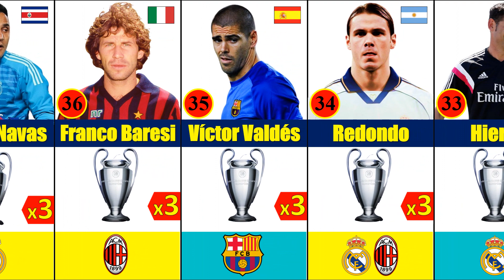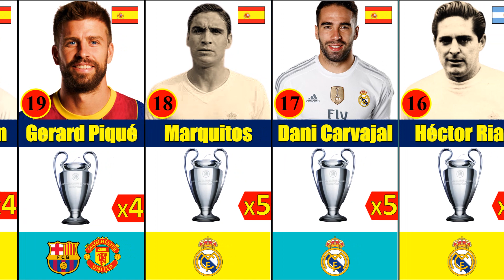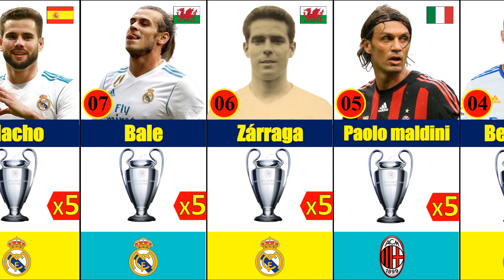Cup c1- Top 50 nhà vô địch - Top bóng đá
Chúc các bạn vui vẻ khi xem video.
      Những cầu thủ vô địch C1 nhiều nhất lịch sử: Ai là số 1?
Vô địch Champions League là vinh dự lớn trong sự nghiệp cầu thủ. Tuy nhiên có những ngôi sao đã làm được điều đó không chỉ một lần mà còn rất nhiều lần. Champions League là giải đấu danh giá nhất hành tinh. Để đến được sân chơi này, các đội bóng châu Âu phải có thành tích dẫn đầu tại giải quốc nội.
Với nhiều đội, việc được góp mặt tại đấu trường này đã là một vinh dự chứ chưa nói đến tranh giành chức vô địch. Thế nhưng, đội bóng Hoàng gia Tây Ban Nha đã có thể nâng cao chiếc cúp bạc đến 14 lần. Không có gì lạ khi danh sách các cầu thủ từng vô địch C1 nhiều nhất lịch sử thế giới, có rất nhiều thành viên của Real Madrid.
Cùng Top bóng đá xem video để có đáp án nhé.
top; cup c1; cúp c1; u23 u23 viet nam; Top bóng đá; quan van chuẩn;u23 viet nam a rap xe ut;tu ket u23;